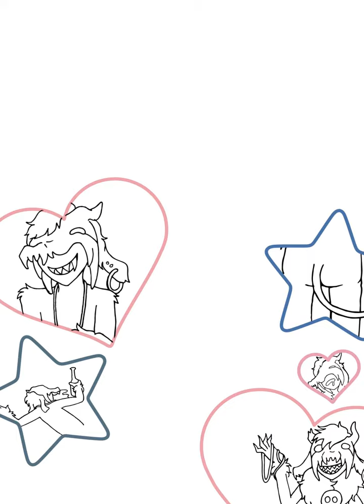Go for it! Izris!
OC drawing timelapse.
There's a trend on IG to redraw this manga cover so I made one for my OCs.

ignore me giving up making the text by myself and just end up using text tool.